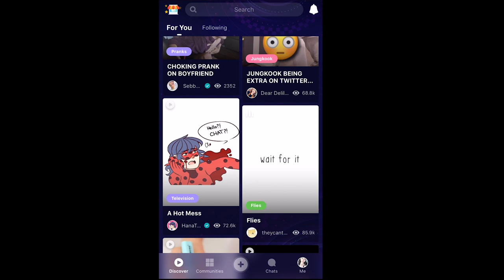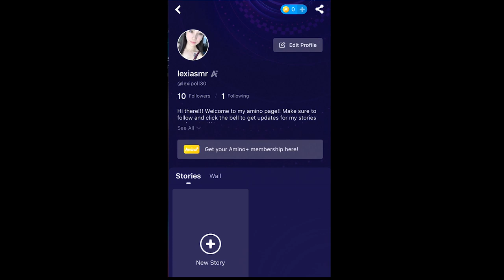ASMR Lotion Ear Massage, Ear to Ear Whispers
Click this link to follow me on Amino and see exclusive content:
Click follow and hit the little bell to get notified when I post!

Amazon Wishlist:

Catch my Twitch Streams!